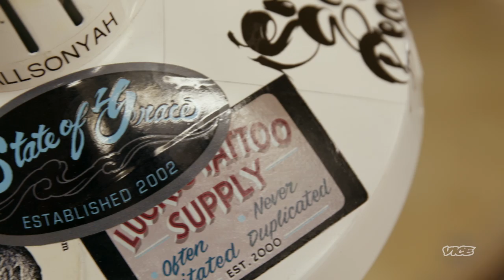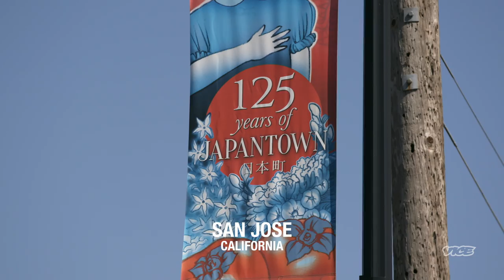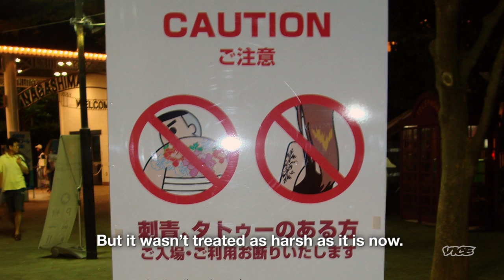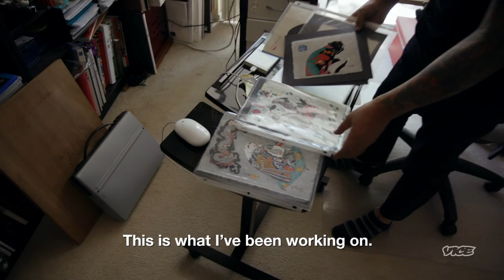The Japanese Tattoo Duo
Taki and Horitomo are the dynamic duo of Japanese style tattooing in the United States. In addition to tattooing, they also document the art form through museum shows and books.